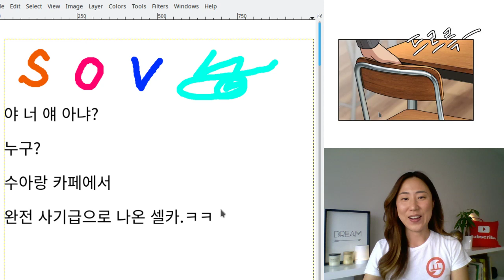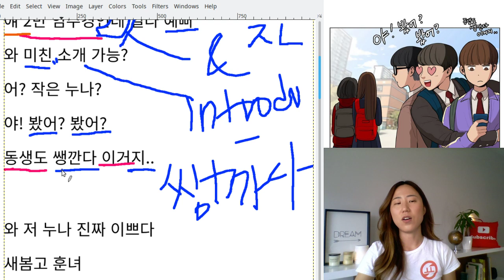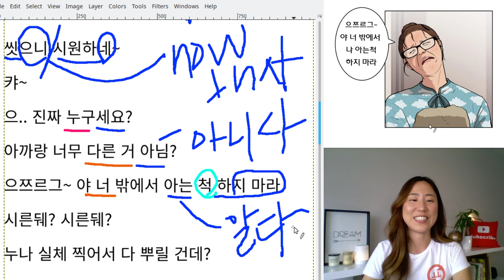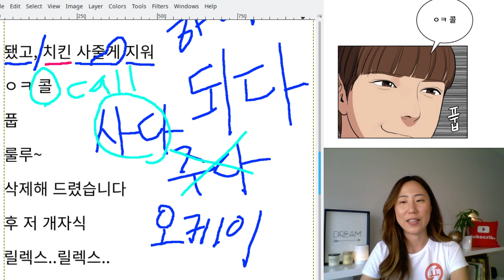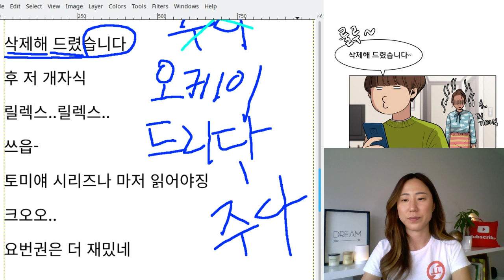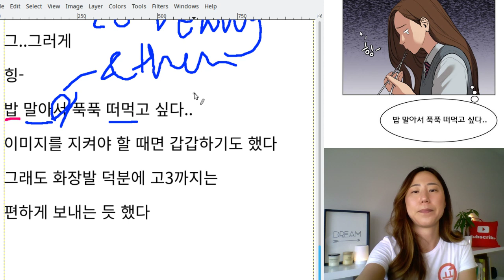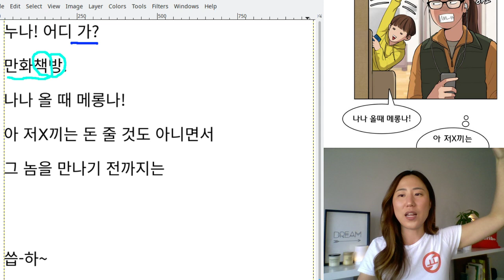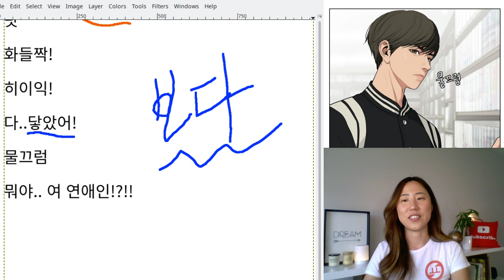Learn KOREAN with WEBTOON "TRUE BEAUTY" EPISODE 4 (Part 2) Script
✔️ Learn Vocabulary

▶▶ "TRUE BEAUTY" EPISODE 4 (Part 2) Script◀◀
야 너 얘 아냐?
누구?
수아랑 카페에서
완전 사기급으로 나온 셀카.ㅋㅋ

얘 2반 임주경인데 열라 예뻐
와 미친 소개 가능?

어? 작은 누나?
야! 봤어? 봤어?
동생도 쌩깐다 이거지..
와 저 누나 진짜 이쁘다
새봄고 훈녀
니들 여자한테 환상 갖지 마라
나름 유명 해졌다
씻으니 시원하네~
캬~
으.. 진짜 누구세요?
아까랑 너무 다른 거 아님?
으쯔르그~ 야 너 밖에서 아는 척 하지 마라
시른뒈? 시른뒈?
누나 실체 찍어서 다 뿌릴 건데?
ㅋㅋ 찰칵
아오C! 좋은 말로 할 때 내놔!
아이고 동네사람들 이것 좀 보소~
됐고, 치킨 사줄게 지워
ㅇㅋ 콜
풉
룰루~
삭제해 드렸습니다
후 저 개자식
릴렉스..릴렉스..
쓰읍-
토미얘 시리즈나 마저 읽어야징
크오오..
요번권은 더 재밌네
물론 고충도 있었다
집에서는 무장 해제 후 좋아하는 것들을 마음껏 할 수 있었지만
만화밖에 모름
야 임AA랑 김B랑 연애설 터진 거 봄?
대박 나 걔네 그럴줄 알았다
학교에서는 '예쁜 여학생' 타이틀 때문에

야 오늘 급식 진짜 별로지? 리얼 아재 메뉴~
뭐야~
그..그러게
힝-
밥 말아서 푹푹 떠먹고 싶다..
이미지를 지켜야 할 때면 갑갑하기도 했다
그래도 화장발 덕분에 고3까지는 편하게 보내는 듯 했다
누나! 어디 가?
만화책방.
나나 올 때 메롱나!
아 저X끼는 돈 줄 것도 아니면서
그 놈을 만나기 전까지는

씁-하~
하~ 만화책 냄새~
역시 여기가 천국일세~
신간코너
어~디~보~자~
신작이..
으흠흠~
헛! 공포만화의 거장 이토쥰쥐의 괴기시나리오가 드디어!!
탓
화들짝!
히이익!
다..닿았어!
물끄럼
뭐야.. 여 연애인!?!!